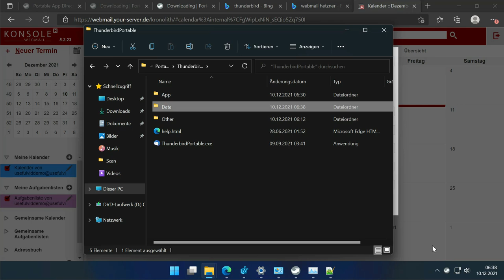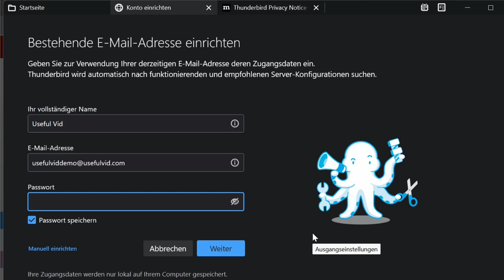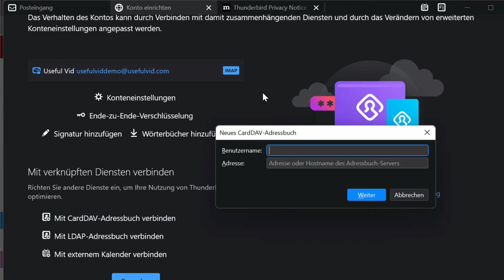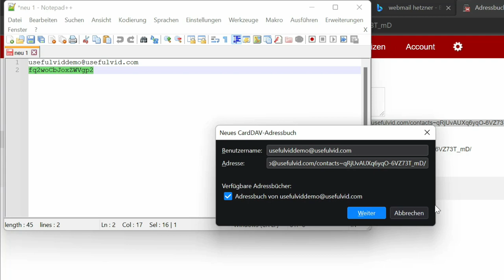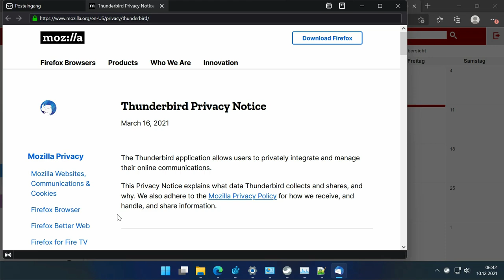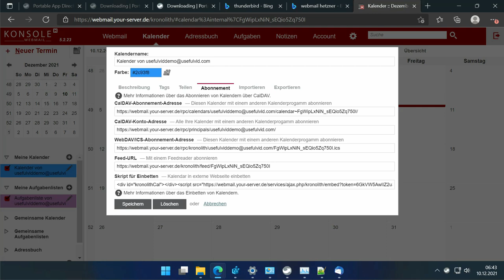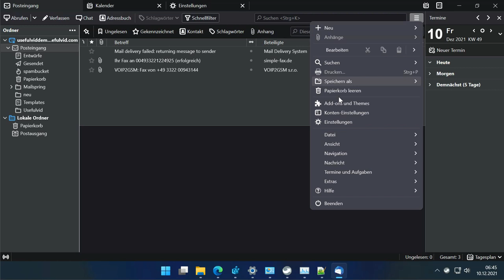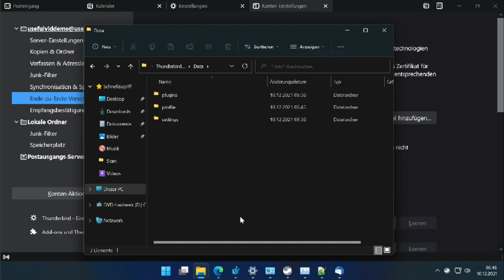Thunderbird 91: Endlich Kontakte, Kalender und Mails synchronisieren in einem Programm!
Nach Jahren der Stagnation kann Thunderbird nun Kalender, Kontakte und Mails ohne zusätzliche AddOns synchronisieren.
00:00 Intro
00:25 Thunderbird Einrichtung
02:17 Adressbuch mit CardDAV
03:31 Kalender mit CalDAV
04:48 Funktionen im Überblick
06:16 Mail Verschlüsselung
06:50 Profil Ordner sichern
07:20 Fazit